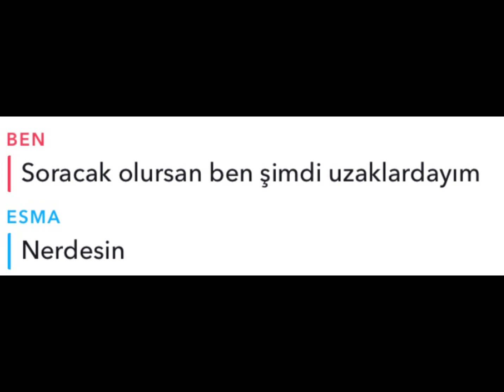Beril Ablaya Kışkırtma